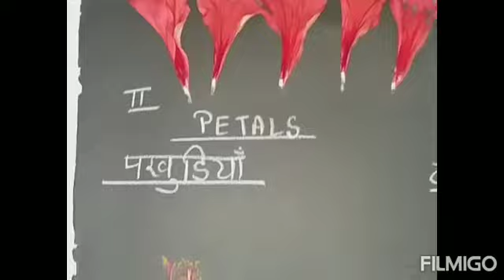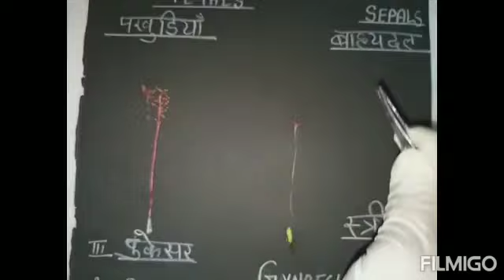PARTS OF THE FLOWER